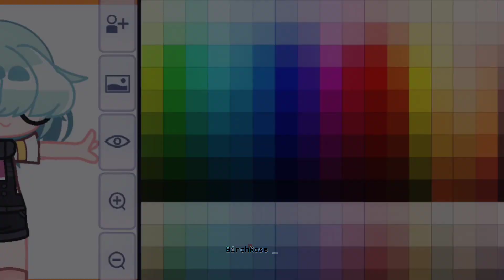I don't know what I did but I did it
don't ask for the song choice, I just can't get this out of my head (: